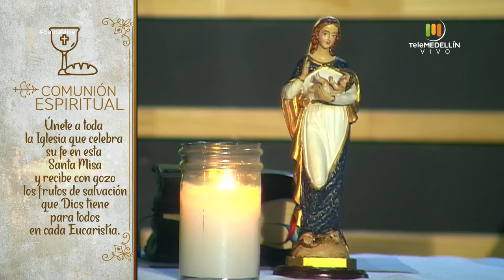SANTA MISA 16 de julio de 2020 [Santa misa] Telemedellín